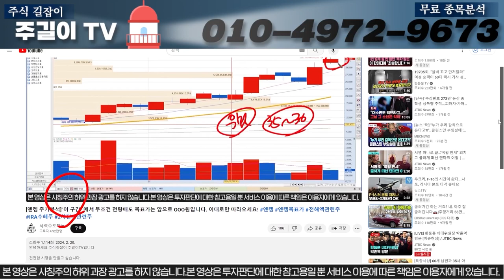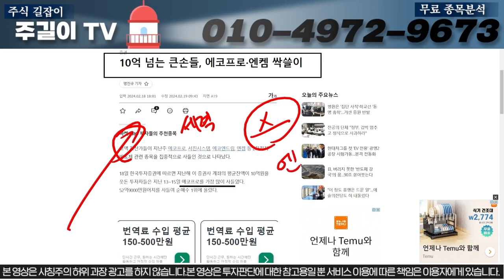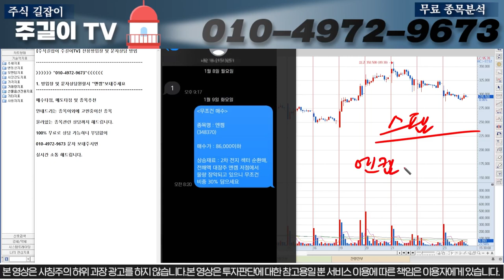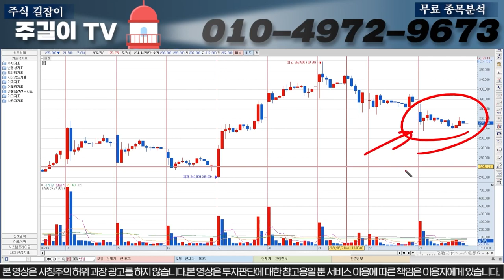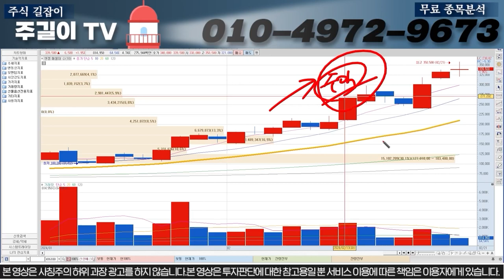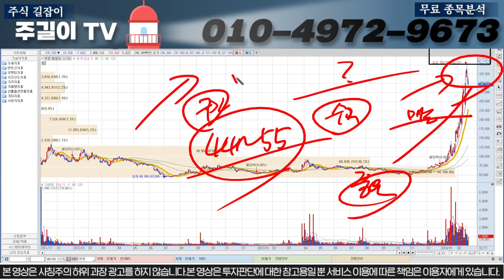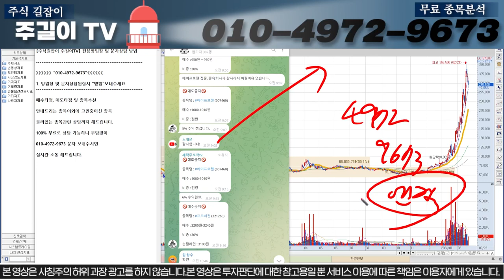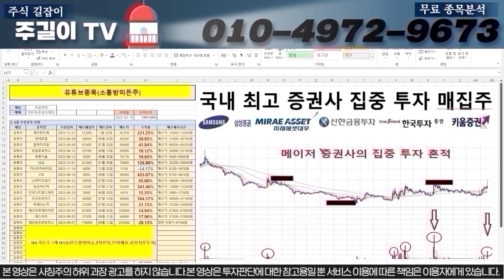[엔켐 주가분석]다음주 월요일 OO세력들이 무조건 여기서 한번 조정줄꺼니깐 OO구간에서 전량매도 들어가세요